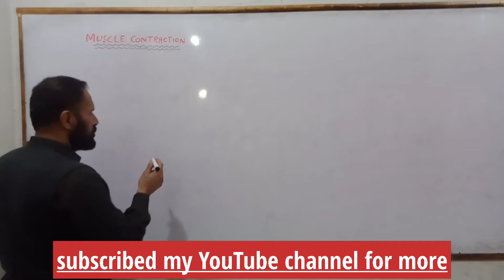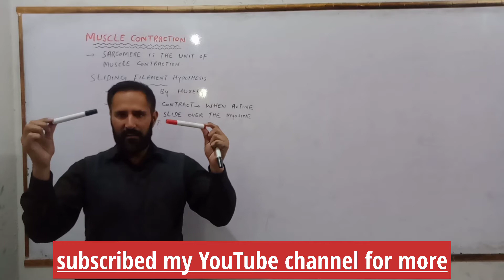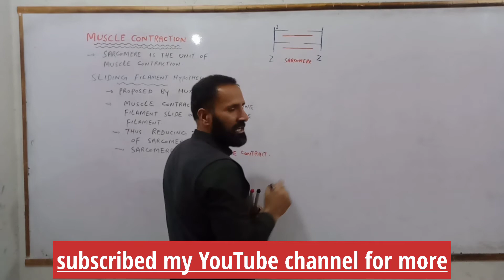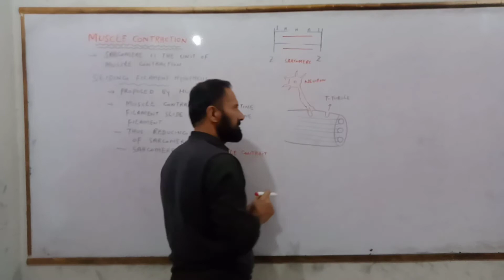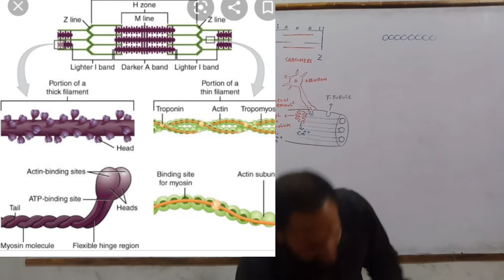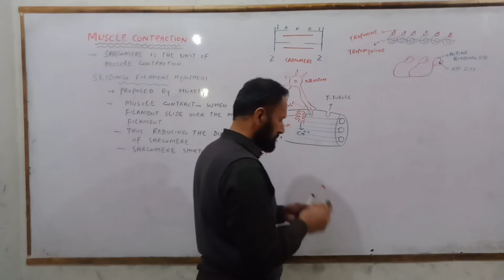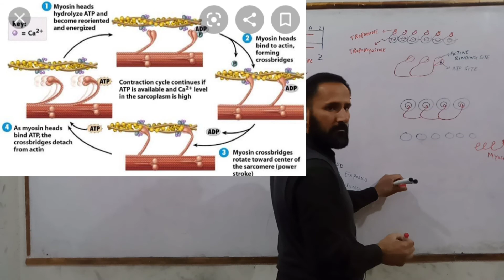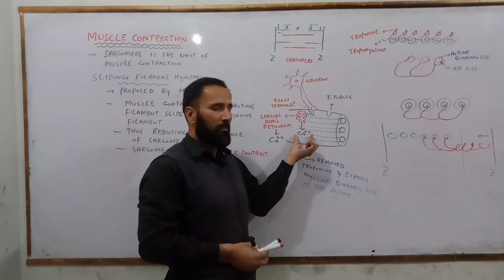Muscle contraction, sliding filament hypothesis